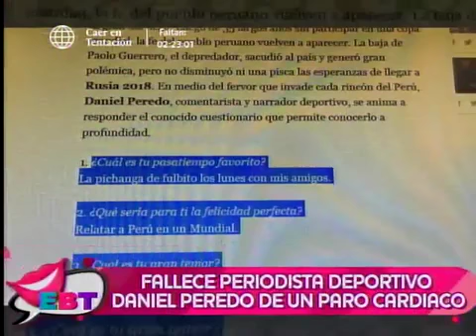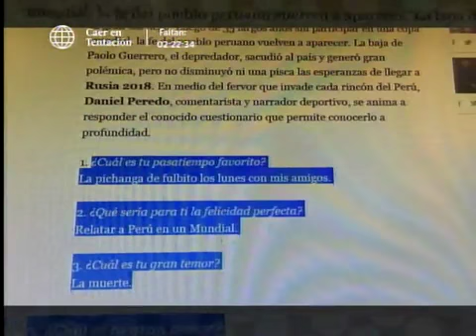André Silva rompe en llanto al recordar a Daniel Peredo